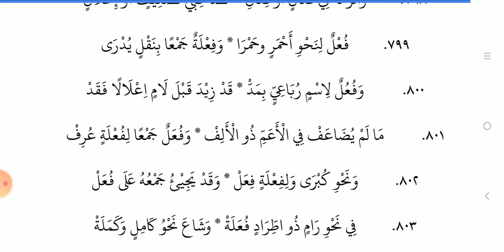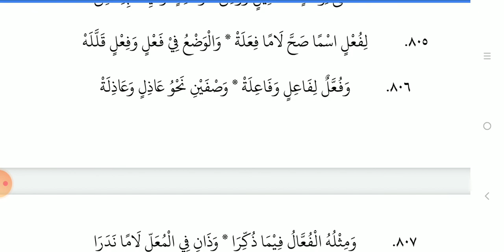Menghafalkan Nadhom Alfiyah Ibnu Malik Bait 750-807 | Idik Saeful Bahri